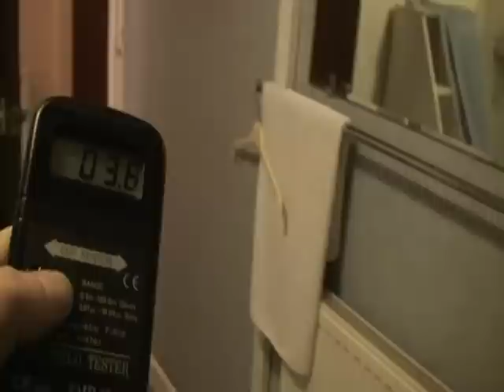Ouija Board Causes Scary Poltergeist Activity. Ghost caught on Camera.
Ouija board causes poltergeist activity. Ghost caught on camera. I was going to use a Ouija board to try to get in touch with my poltergeist / ghost / demon / whatever, but things kept getting in the way. I honestly don't know if any, all, or none of this was the result of paranormal activity. The helmet was just hooked onto a coat-hook and could easily have fallen anyway. The light breaking was pretty scary at the time, but I guess it could have been thermal shock caused by the malfunctioning starter. I'll definitely try the Ouija Board again. Maybe next Halloween. After over 400 videos about the paranormal and occult related stuff the video descriptions become tiresome. Think this one might become a copy-pasta. A creepypasta -  mellowb1rd